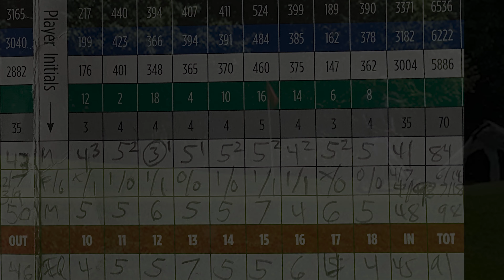Champions (Back Nine 41) (Black Tees)